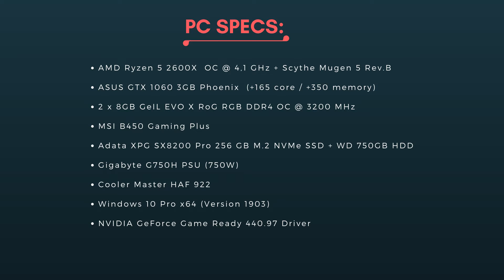The Outer Worlds Gameplay | Ryzen 5 2600X + GTX 1060 3GB | 1080p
Just a short gameplay recording showing how the game runs on my hardware using different graphics settings.

ULTRA settings with shadows and textures on VERY HIGH start at 0:24
Same settings but with shadows lowered further to HIGH (optimal for GTX 1060 3GB) start at 8:32

To get the idea on the performance without recording, just add 1-4 FPS to the number MSI Afterburner is showing in the video.

PC specs:

AMD Ryzen 5 2600X OC @ 4.1GHz  + Scythe Mugen 5 Rev.B
ASUS GTX 1060 3GB Phoenix (+165 core / +350 memory)
2 x 8 GB GeIL EVO X RoG RGB DDR4 OC @3200 MHz
Adata XPG SX8200 Pro 256 GB M.2 NVMe SSD + WD 750GB HDD
Gigabyte G750H (750W)
Cooler Master HAF 922

Windows 10 Pro x64 build 1903